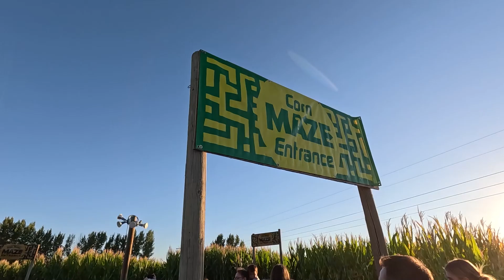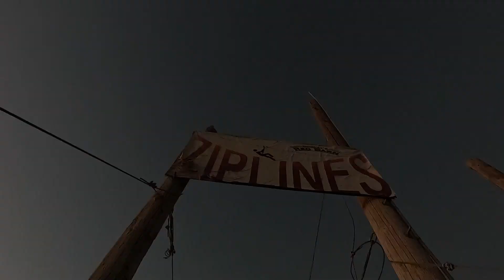Buffalo Peak & Rowley's Red Barn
A journal of our life, hikes, and travels.